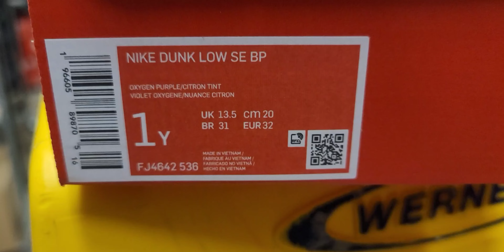Early Look Nike Dunk Low Easter (Preschool)